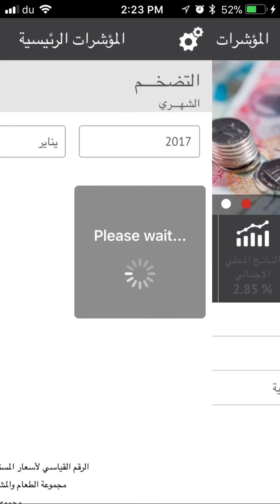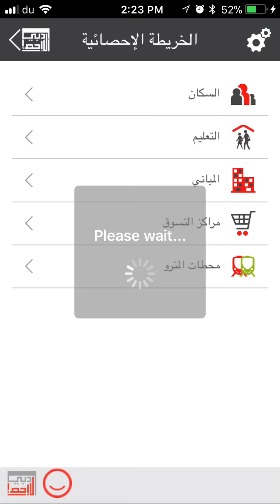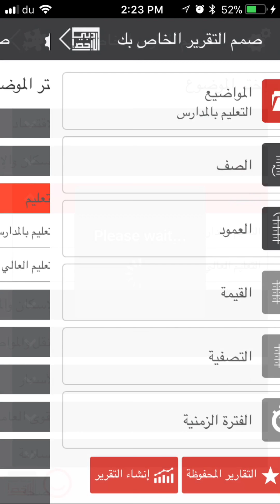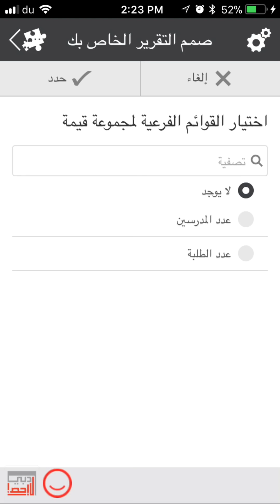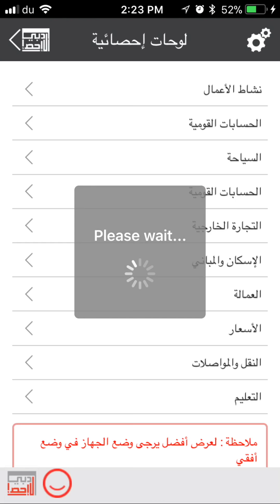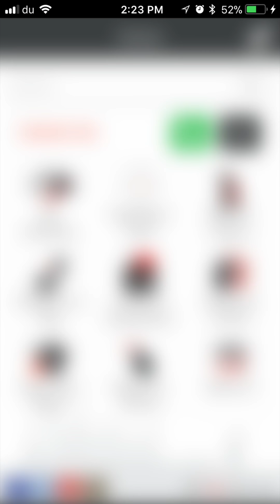التطبيق الذكي لمركز دبي للإحصاء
يقدم التطبيق الذكي لمركز دبي للإحصاء جميع الخدمات الإحصائية للمجتمع بشكل مجاني. سنستعرض الخصائص الأساسية والخدمات التي يوفرها التطبيق بشكل تفصيلي.